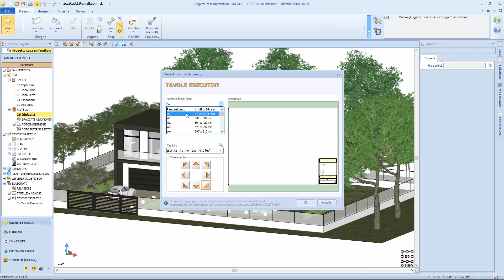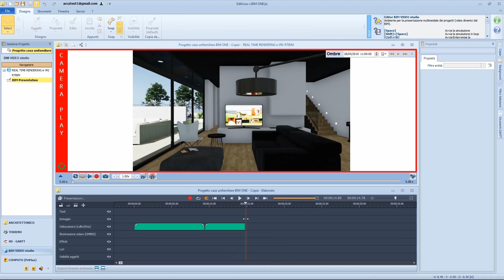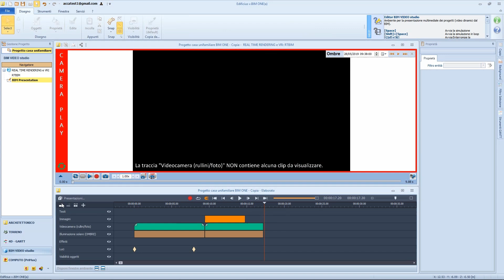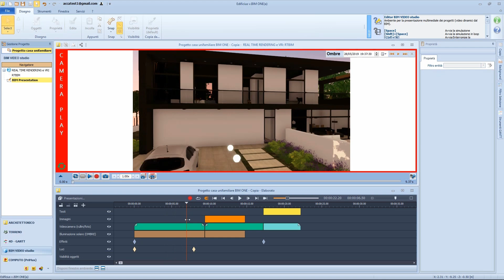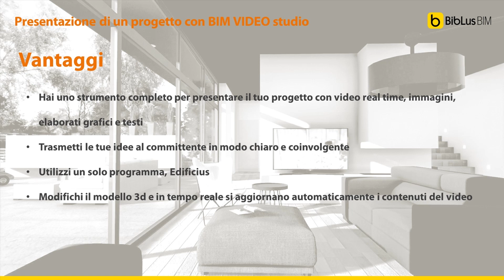Come usare il video editing nella presentazione del progetto architettonico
Il video editing applicato alla progettazione: un'arma in più per valorizzare i progetti con una comunicazione integrata, multimediale e multidisciplinare.

Clicca qui accedi al focus tecnico per scaricare il file di esempio ed il modello 3D BIM.

Se vuoi aprire il file, puoi scaricare la trial di Edificius qui